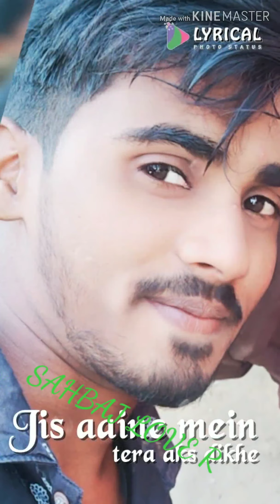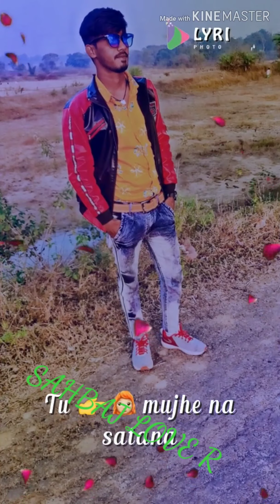SAHBAJ LOVE R